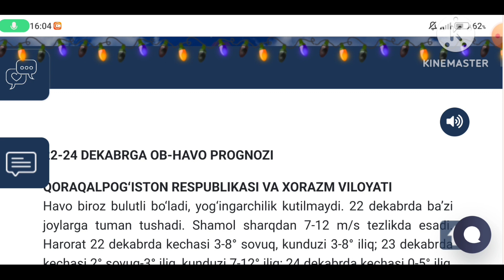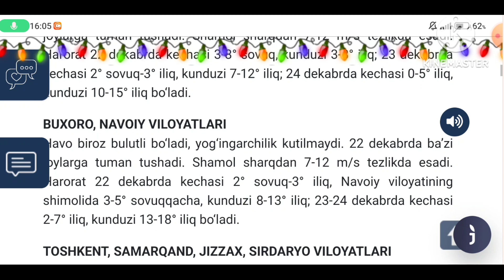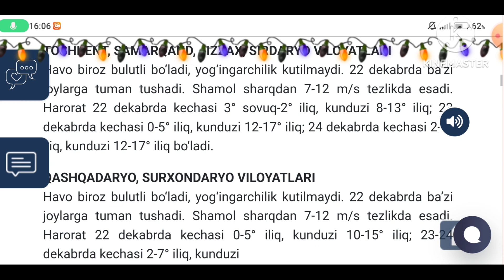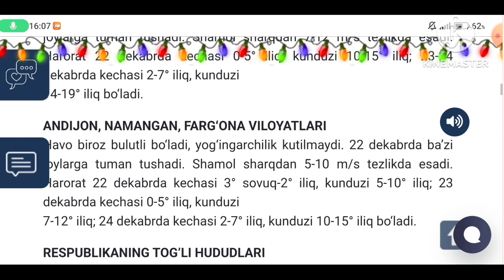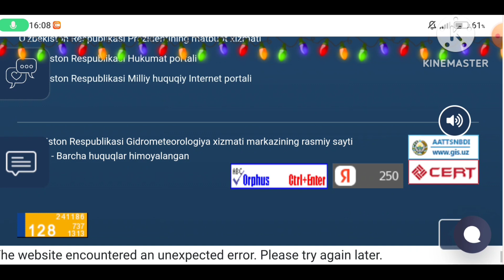22-23-24-ДЕКАБРЬ КУНЛАРИ УЧУН ОБ ХАВО МАЛУМОТИ, ob havo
22-23-24-ДЕКАБРЬ КУНЛАРИ УЧУН ОБ ХАВО МАЛУМОТИ, ob havo